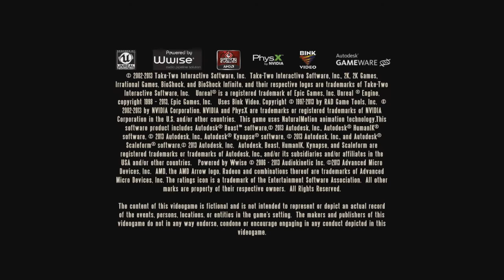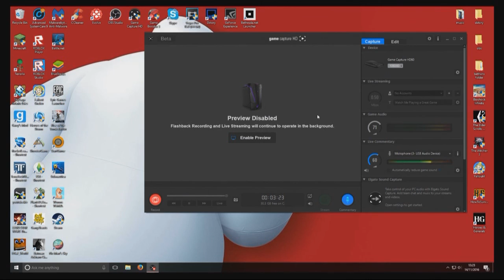elgato no signal FIX playing / recording on same pc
this work very well for me hope it helps.